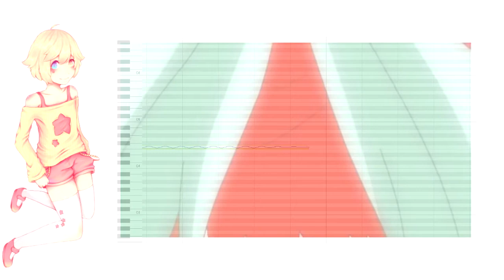【UTAUカバー】ゆめゆめ (Yume Yume) - YUMINE☆KISA + UST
Baixei o Kisa há poucos dias e simplesmente amei a qualidade do voicebank e da oto, sem contar que a voz é ótima e bem clara!
Fiz esse cover de Yume Yume com ele pois achei poderia combinar com o estilo estrelado dele.